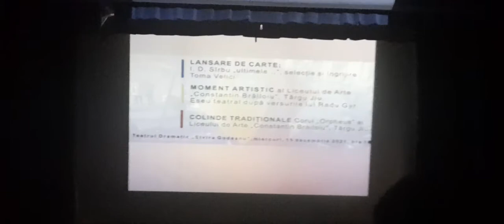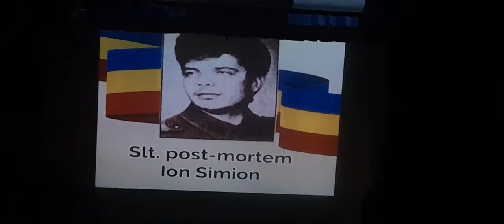"Respect eroilor 1989" - eroii din jud. Gorj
Un spectacol realizat de Liceul de Arte, "C-tin Brăiloiu", Târgu Jiu

Agenție de presă independentă

Donații pentru investițiile periodice în aparatură, deplasări, parte tehnică către Asociația Paradigme educaționale: Cont IBAN: RO07BACX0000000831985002 UNICREDIT TIRIAC